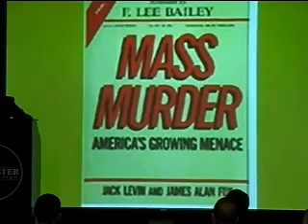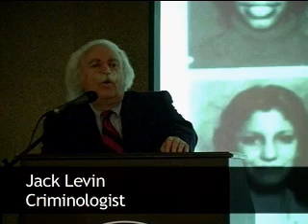WSU Criminal Justice Department presents Criminologist Jack Levin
Jack Levin is the Irving and Betty Brudnick Professor of Sociology and Criminology at Northeastern University.

He spoke with criminologist and co-author James Fox of his most recent book, "Extreme Killing: Understanding Serial and Mass Murder" at the WSU North/South Auditorium on 26 April 2008.